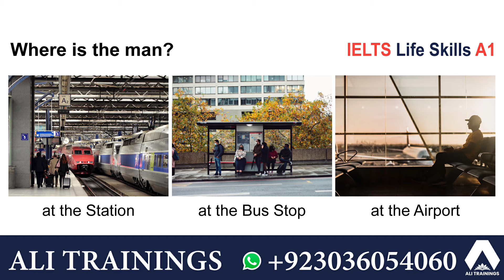A1 LIFE SKILLS LISTENING QUESTIONS AND ANSWERS | SAMPLE TEST 19